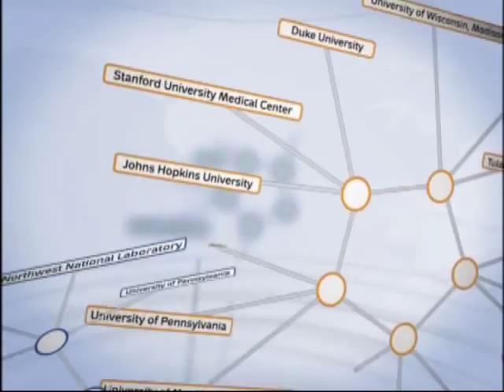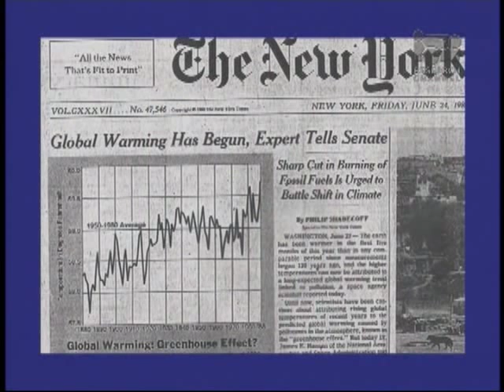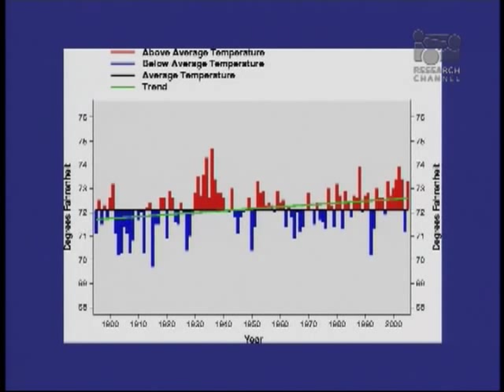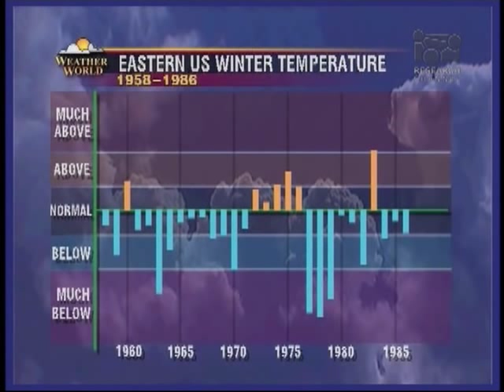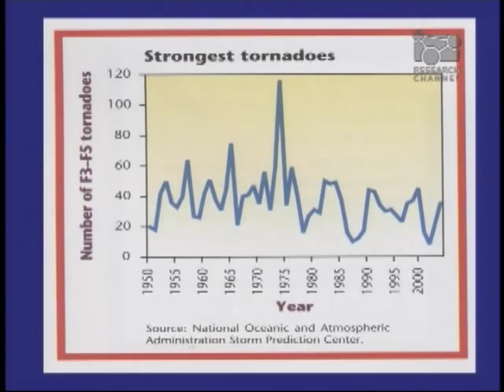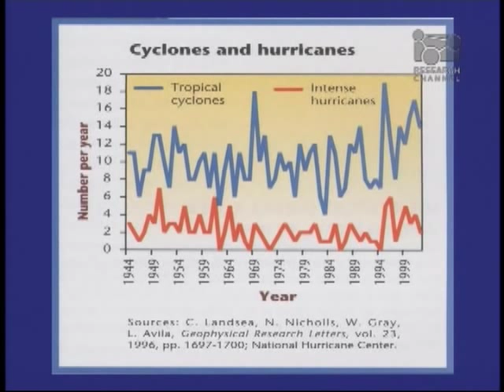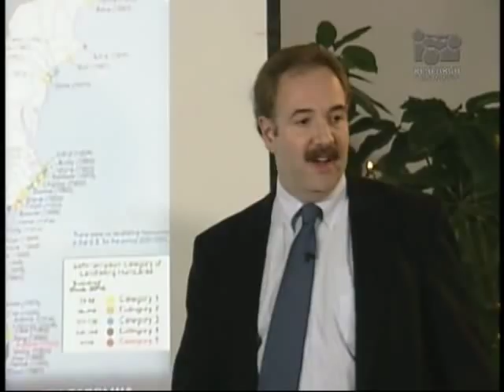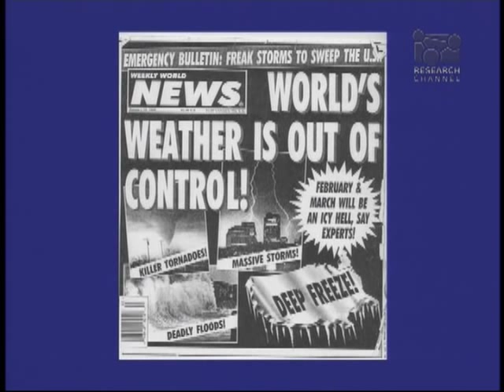Spin Cycle: How the Media Portrays Climate Change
In this Pennsylvania State University program, Paul Knight and Fred Gadomski, meteorologists and senior lecturers at Pennsylvania State University, engage in a conversation on the frequency of catastrophic and dramatic weather events, the medias interpretation of weather statistics and what is really going on behind heated debates over the climate. As hosts of the show 'Weather World,' Gadmoski and Knight help sort out the facts, and the fallacies, behind weather headlines.